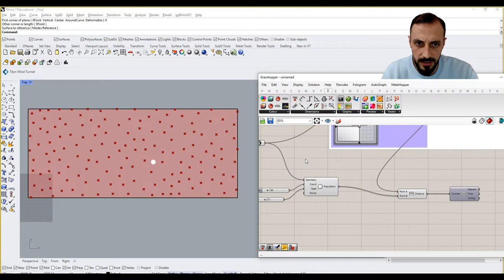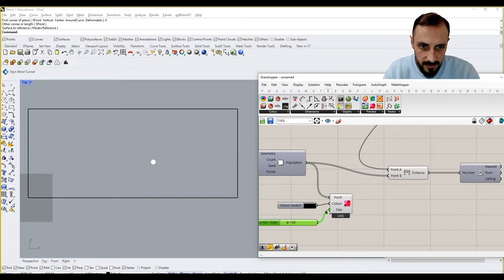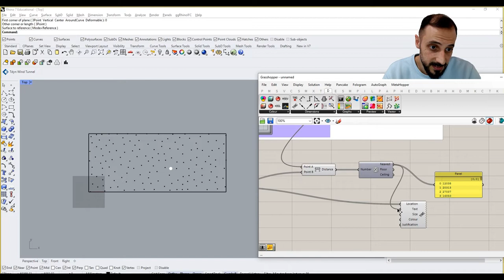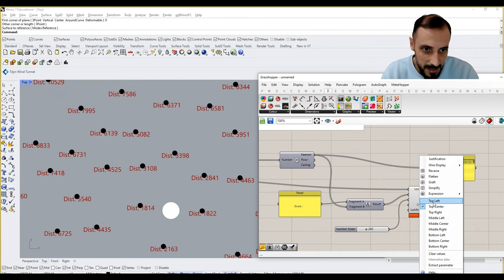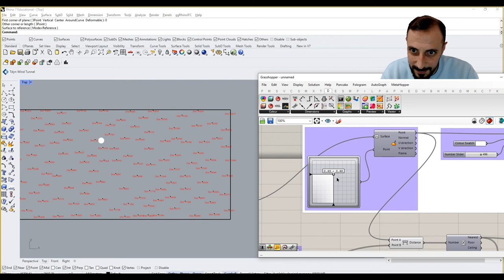5- Measuring Distances between Points and Attractor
Welcome to the fifth video in our 'Boolean Basics in Grasshopper' series, where we:

-Create random points on a surface
-Measure distances between these points and an attractor point
-Label each point with its distance value
This tutorial enhances your understanding of spatial relationships in parametric design, offering practical skills in data visualization.